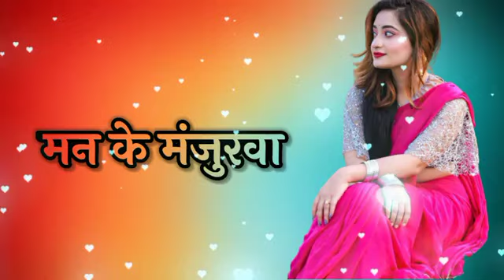Man Ke Manjurva /मन के मंजूरवा /Cg Song /Mishti -01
1. cg song
2. cg new song
3. cg jas geet
4. cg new song 2022
5. chhattisgarhi gana
6. chhattisgarhi song
7. chhattisgarhi song video
8. chhattisgarhi new song
9. chhattisgarhi Song 2022
10. छत्तीसगढ़ी गाना
11. छत्तीसगढ़ी गाना वीडियो
12. छत्तीसगढ़ी गाना वीडियो
13. cg song 2022 सॉन्ग
14. छत्तीसगढ़ी जस गीत
15.छत्तीसगढ़ी जस गीत पुराना
16. cg song anuj sharma
17. cg song champa nishad
18. cg song gofelal gendle
19. cg song gorelal barman
20. cg song hiresh sinha
21. cg song alka chandrakar

 22. cg song anurag sharma
23. cg song dukalu yadav
24. cg song anuj yadav
25. cg song anupama mishra
26. cg song dilip rai
27. cg antu netam
28. padma shri mamta chandrakar
29. dukalu ram yadav 30. dilip shadangi
31. sunil soni
32. sunil manikpuri
33. chhaya chandrakar
34. cg all singer song
35. chhattisagrhi Superhit song
36. cg antu netam
37. antu gk study
38. cg dj song 2022
39. cg all dj song
40. jai chhattisagrhi
41. avm gana
42. cg music gana
43. chhattisagrhi music
44. cg singer
45. cg song superhit 2022
46. cg viral video song
47. cg hit song 2022
48. cg new song
49. cg old songs
50. Old is Gold
51. cg Love song
52. chhattisagrhi sad song
53. cg antu songs
54. aaru sahu song
55. cg YouTube song
56. Chhattisagrhi youtube songs
57. chhattisagrhi title song
58. Cg music only
59. Cg best music
60. Music Only

my youtube channle 👇link...

कृपया ध्यान दे -- यह चैनल किसी गलत उपयोग के लिया नहीं बनाया गया है अगर मैंने आपका कोई गाना अपलोड किया है और यदि आप इसे हटाना चाहते हैं तो यहाँ कुछ करने से पहले हमसे सीधे संपर्क करें - आपके गाने को हटा दिया जायेगा - ईमेल के माध्यम से मुझसे संपर्क करें या यूट्यूब निजी मैसेजिंग सिस्टम।

thank you for. 🙏 watching... (mishti -01